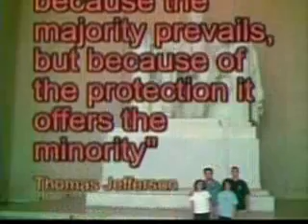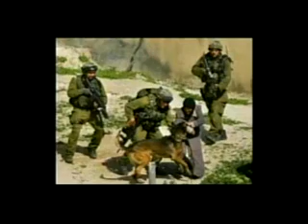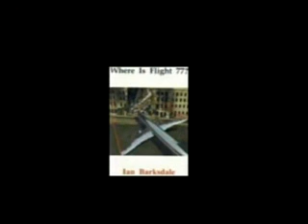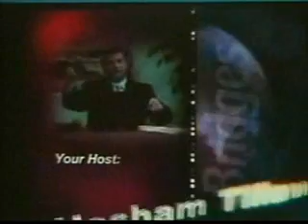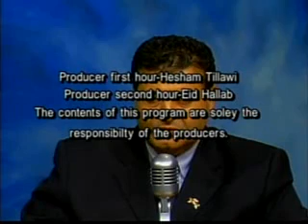Pilots for 9/11 truth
Rob balsamo of Pilots for 9/11 truth talk with Hesham Tillawi

Current Isues TV
Producer: Hesham Tillawi